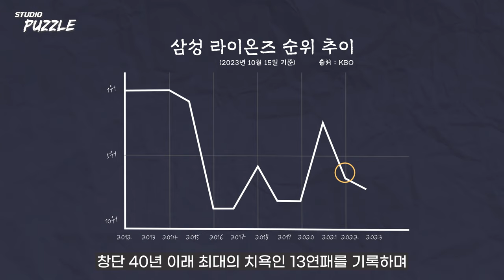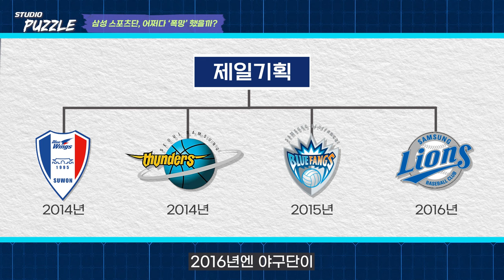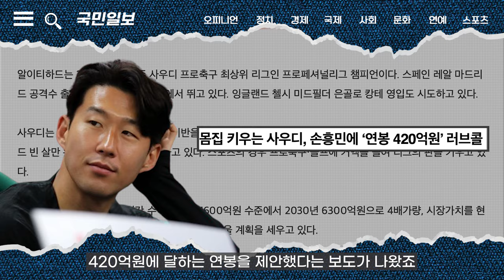삼성 스포츠단은 어쩌다 ‘폭망’ 했을까? [머니인스포츠]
삼성 스포츠단은 어쩌다 ‘폭망’ 했을까?

한때 삼성 라이온즈와 수원 삼성 블루윙스의 목표는 ‘우승’이었습니다.
그런데 세월이 지난 지금 삼성 스포츠단은 말 그대로 ‘폭망’했습니다.
일등주의가 실종된 삼성 야구단과 축구단, 팬들은 언제까지 참을 수 있을까요?

스튜디오 퍼즐이 들여다봤습니다.